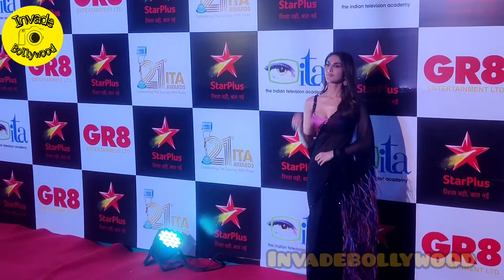Vaani Kapoor at the red carpet of 20th ITA Awards 2022 - Invadebollywood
vaanikapoor at the red carpet of 20th ITA Awards 2022.